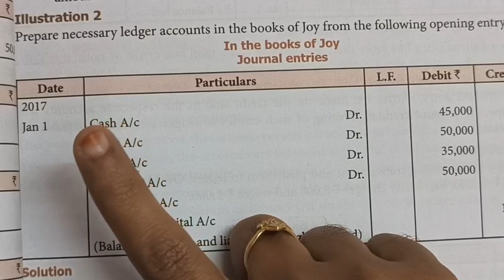11th Accountancy chapter-4 illustration -2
ledger accounts